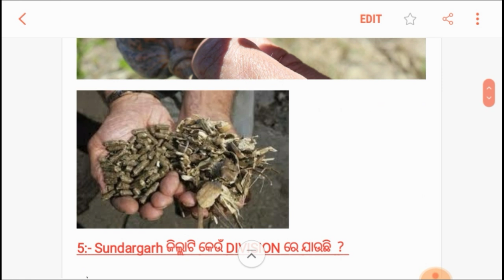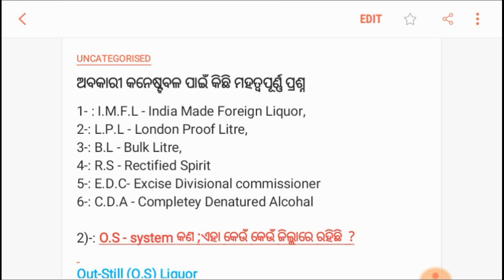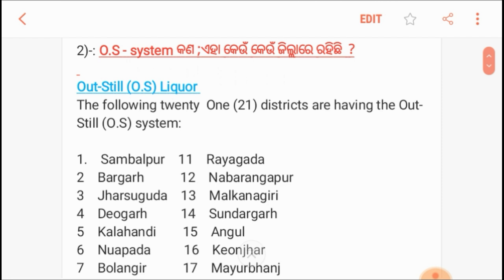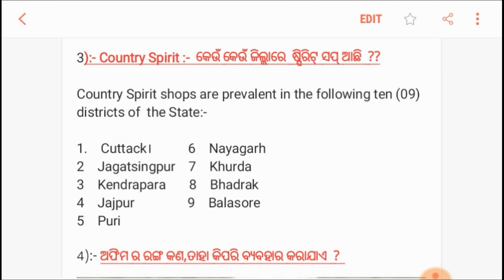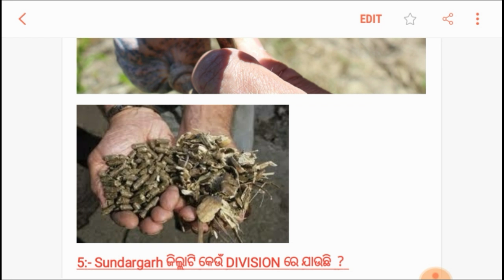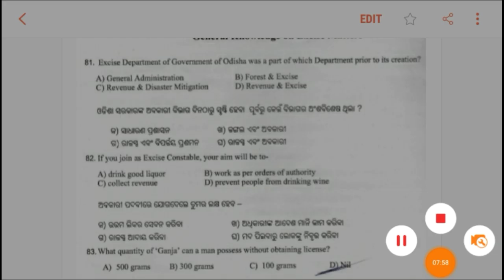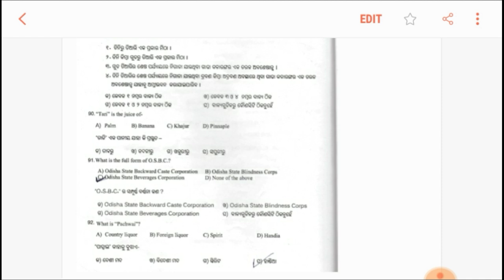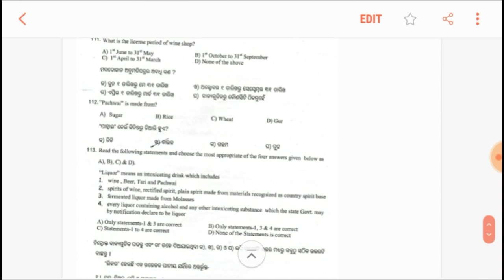odisha excise constable vary impatend gk question paper !!Download PDF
12-  excise constable exam question paper Download  video-2